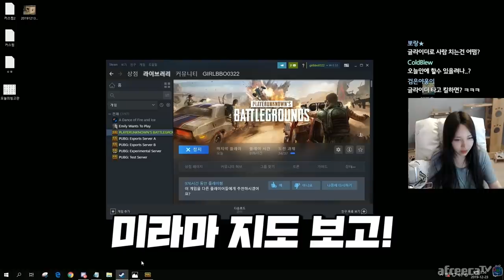이쒸ㅠㅠ 나 좀 괴롭히지마아아